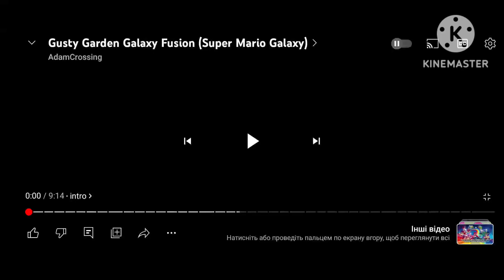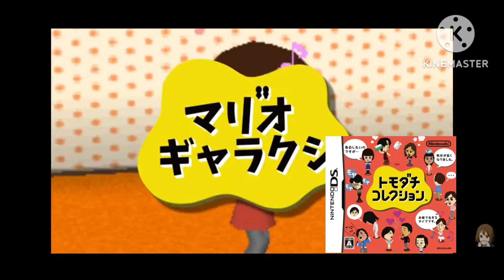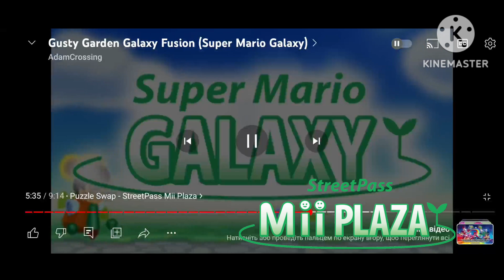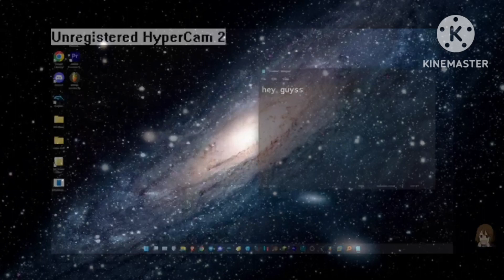@Unluckyisnumber1? Super Mario Galaxy: Fusion Collab